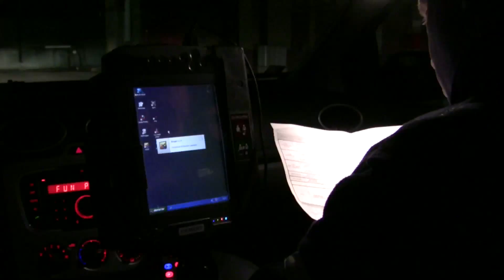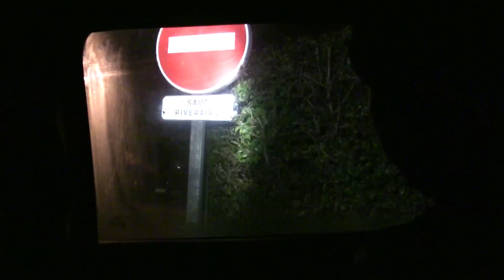PSIG: cambriolages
Le peloton de surveillance et d'intervention est la "force de frappe" d'une compagnie de gendarmerie. Les hommes qui le composent sont disponibles 24/7, mobilisables dans le quart d'heure et se considèrent "en guerre contre la délinquance". Ces spécialistes de l'action ont pourtant des missions variées : disparition, trouble à l'ordre public, émeute, accident, violence familiale, vol à main armée, cambriolage, vol de voiture... Mais aussi surveillance générale, recherche de renseignements et quelques tâches ingrates comme la police de la route ou le transfèrement de détenus. Une priorité demeure pour ces "oiseaux de nuit" : la recherche du "flag" (flagrant délit) et l'interpellation.